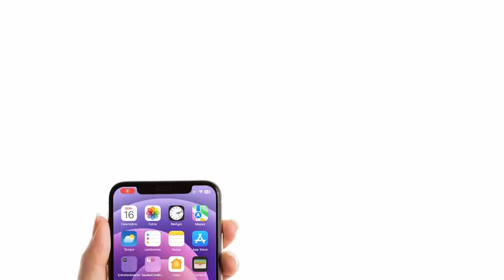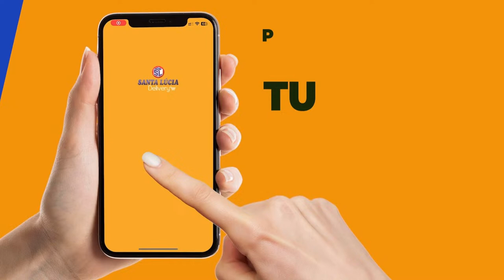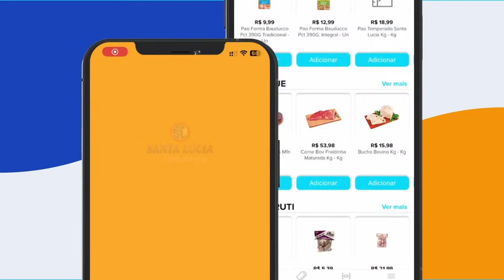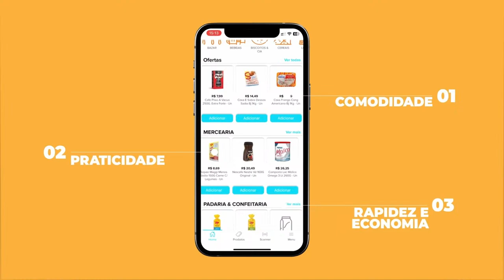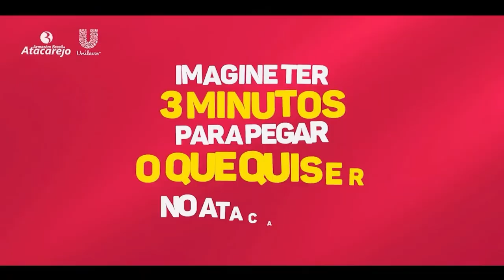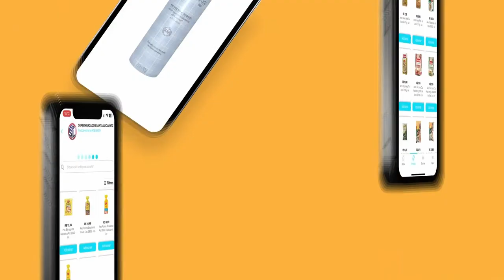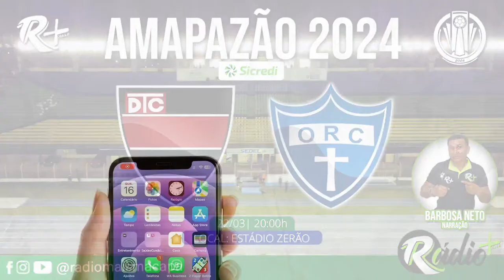TREM X ORATÓRIO | AMAPAZÃO SICRED 2024 | AO VIVO COM IMAGEM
Rádio Mais Macapá
Ajude a Rádio Mais Macapá
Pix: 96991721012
Israel Barbosa - Diretor da Rádio Mais